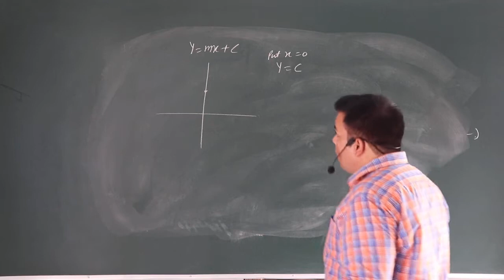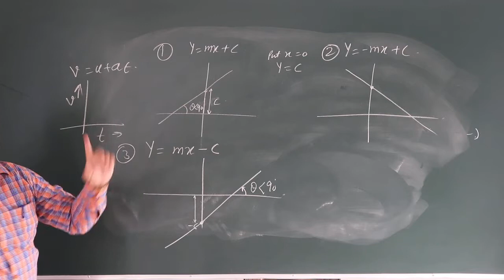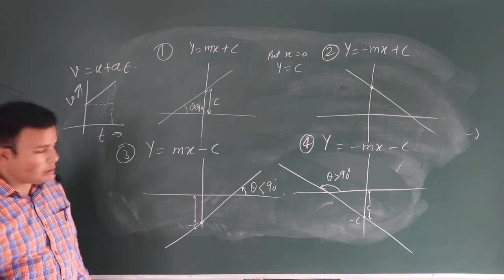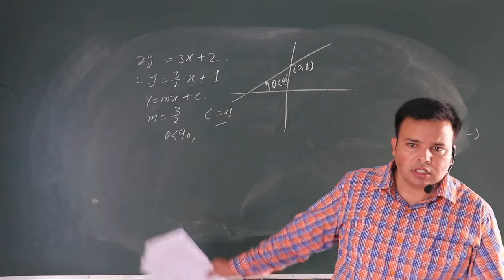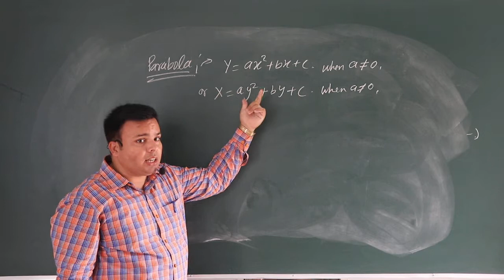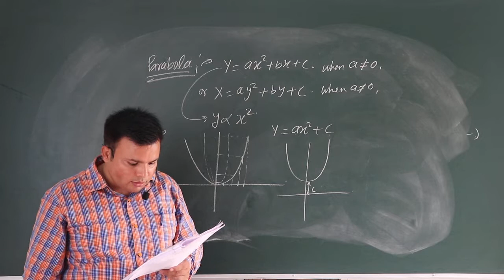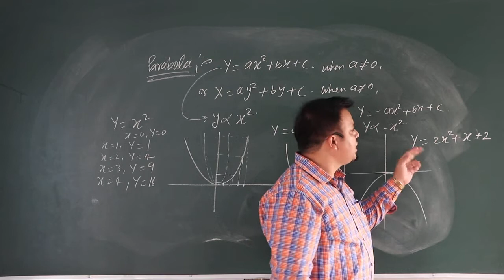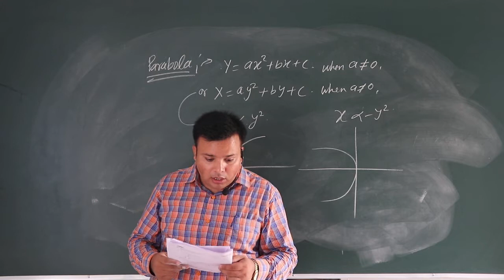For IITJEE/NEET PREPARATION